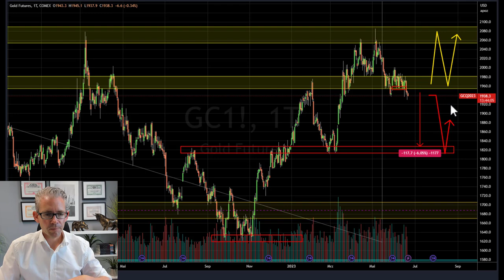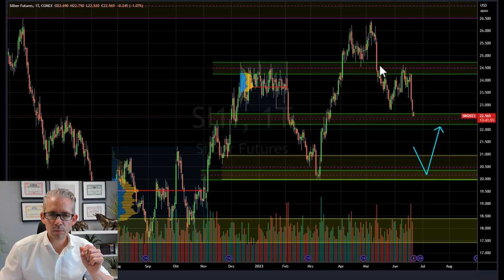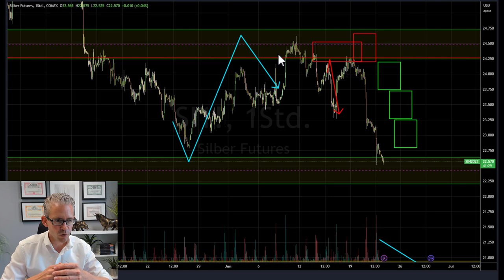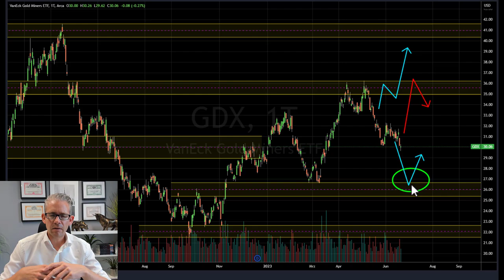Goldpreis: kommt jetzt der 120 Dollar-Kursrutsch?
Anfang Mai hat der Goldpreis ein neues Allzeithoch erreicht. Dort hatten wir bereits mit einer normalen Gegenbewegung gerechnet. Warum eine “normale” Gegenbewegung? Weil der vorherige Anstieg beim Goldpreis einfach zu schnell, zu weit gelaufen ist. Nach einem Anstieg von über 400 Dollar in wenigen Monaten, steigt einfach die Wahrscheinlichkeit einer “normalen” Gegenreaktion. Auch wenn, wie manche meinen, das gelbe Edelmetall langfristig "glänzende Aussichten" hat.

Die Frage ist immer, was wir aus einer derartigen Reaktion machen. Noch bevor Sie sich die Frage stellen, was als nächstes zu tun ist, stellen Sie sich noch eine andere Frage. Was machen die Marktteilnehmer, die bereits seit Ende letzten Jahres gekauft haben? Diese sitzen auf einem unrealisierten Kursgewinn. Und was ist für uns noch schlimmer als ein Verlust? Genau - wenn wir einen vorhandenen Gewinn wieder abgeben müssen. Und genau aus diesem Grund, werden an so markanten Punkten wie dem Allzeithoch, Gewinne vom Tisch genommen. Das ist nichts anderes als Verkaufsdruck, der den Goldpreis am weiteren Anstieg hindert.

Goldpreis mit normale Gegenreaktion

Die Erwartung auf fallende Kurse wird von anderen Marktteilnehmern für Short-Positionen auf den genutzt. Weiterer Verkaufsdruck entsteht. Je markanter der Widerstand, desto höher der zu erwartende Verkaufsdruck. Und deshalb können von starken Widerständen oder Unterstützungen auch starke Gegenbewegungen ausgelöst werden.

Seit Mitte Mai pendelt der Goldpreis in einer relativ engen Preisspanne. In den letzten Tagen ist nun wieder verstärkt Verkaufsdruck entstanden. Dieser dürfte, wie in einer Kettenreaktion, weitere Marktteilnehmer zu Gewinnmitnahmen oder Short-Positionen verleiten. Und so verstärkt sich ein Trend. Das Spiel geht wahrscheinlich so lange, bis eine markante Unterstützung erreicht wird. Dort wird der Goldpreis für die Käufer wieder deutlich interessanter.

Goldpreis - das sind die Kaufmarken

An der Börse muss man sich, ähnlich wie im Straßenverkehr, vorausschauend verhalten. Deshalb müssen wir uns bereits jetzt auf mögliche Kaufbereiche im Goldpreis vorbereiten. Und genau diese Kaufbereiche können dafür genutzt werden, um bestehende Short-Positionen zu schließen. Denn natürlich muss auch hier irgendwann der Gewinn realisiert werden.

Im Preisbereich um 1.820 USD ist es im März zu einer dynamischen Aufwärtsbewegung gekommen. Dort muss erneut mit aufkommendem Kaufdruck gerechnet werden. Damit haben wir die erste “große” Unterstützungszone ausgemacht.